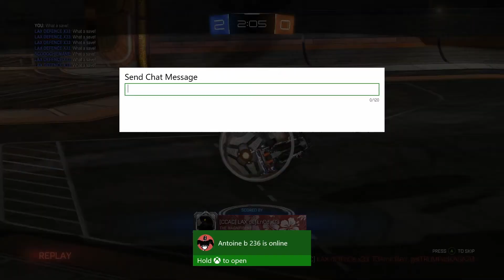Rocket League Funny Moments! CHAOS MODE GAMEPLAY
Funny moments in chaos mode on rocket league!!